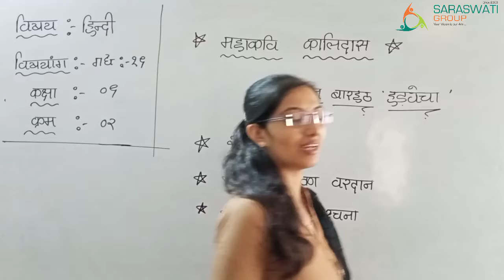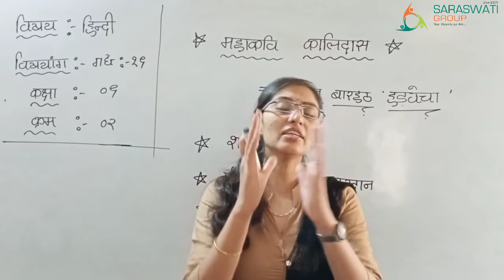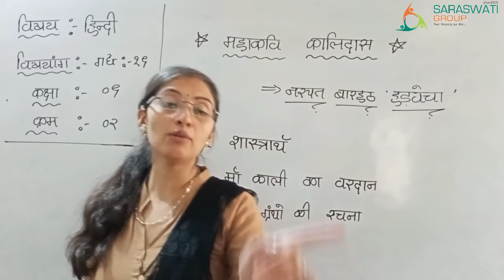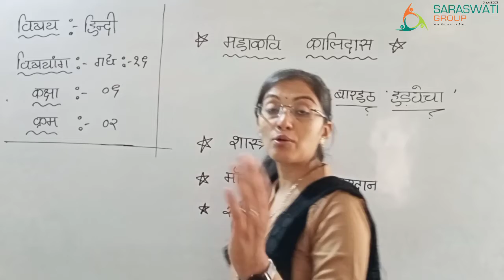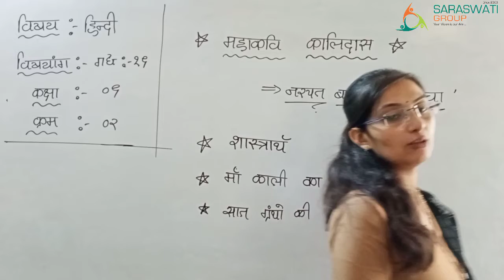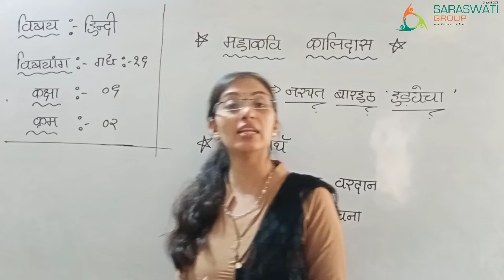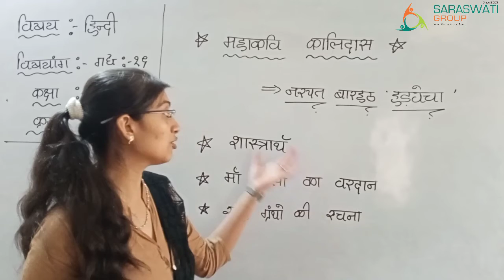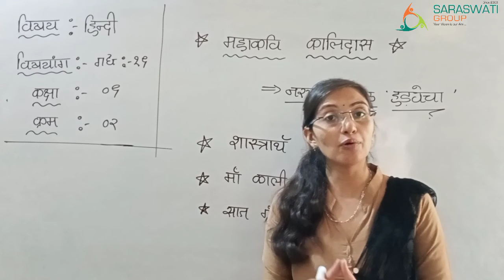HINDI II STD 9 II गद्य १९ II महाकवि कालिदास II PART 02 II DATE 09-01-2020